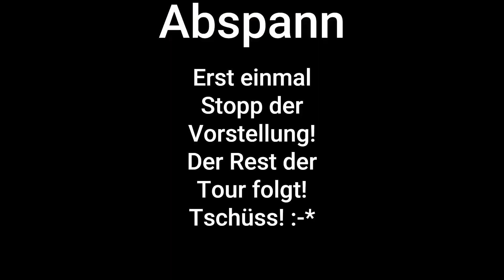Gefällt mir!👍🤠🦮💖 Achtung Wildwechsel!🦌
Dieses Video  ist der Beginn unseres Sonntagsausfluges. (19.03.23)
Wer mag darf sich gerne einen weiteren Teil von unserer Tour vom Sonntag anschauen. Soviel sei verraten Rehe und Rehböcke  gab es keine mehr zu bewundern.🤷‍♂️